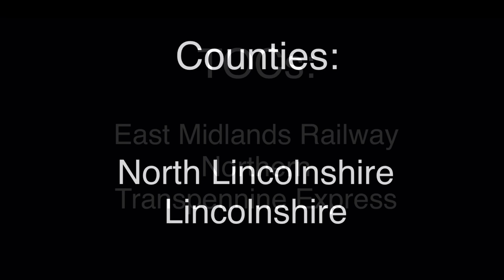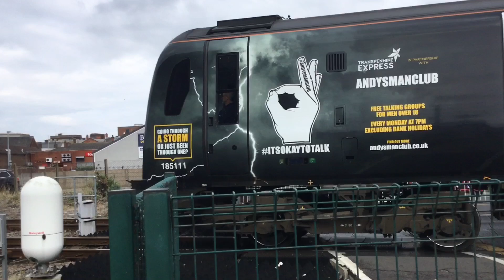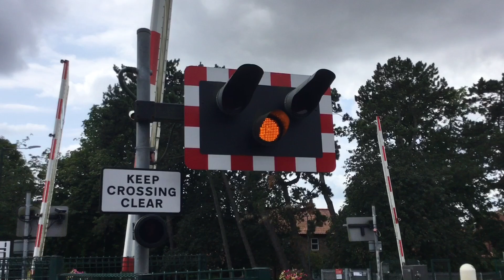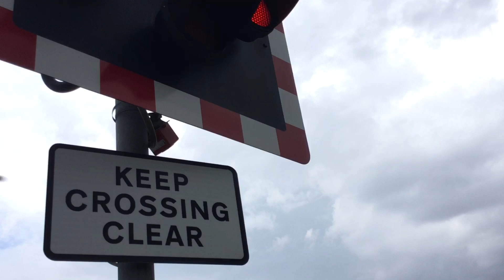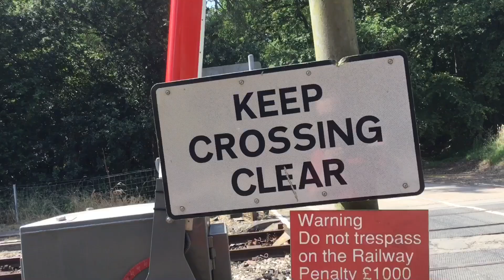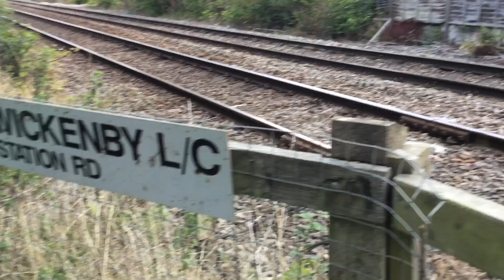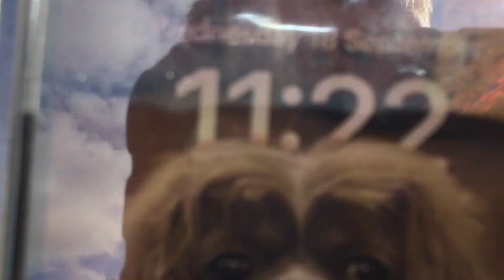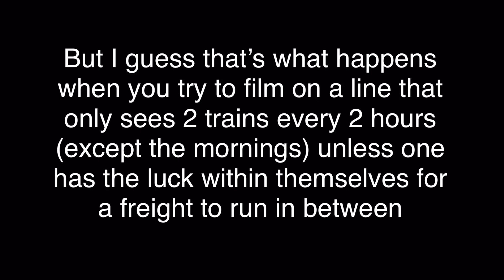Level Crossings on the Cleethorpes to Lincoln line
In dedication to Romeo, the black and tan cavalier king charles spaniel who was sadly put to sleep in August at the age of 12